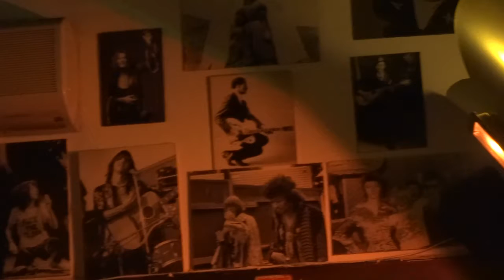Golden Grahams - Take a Moment 22/12/2017 El Cafe Rock & Roll. BCN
Concierto acustico